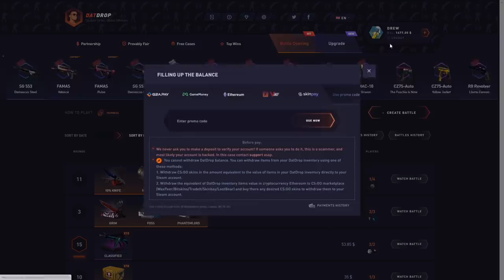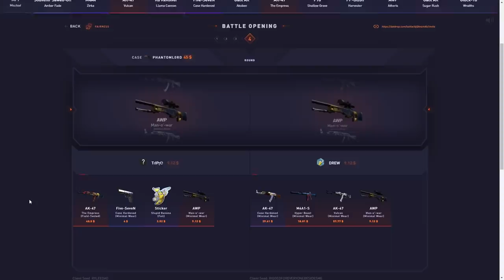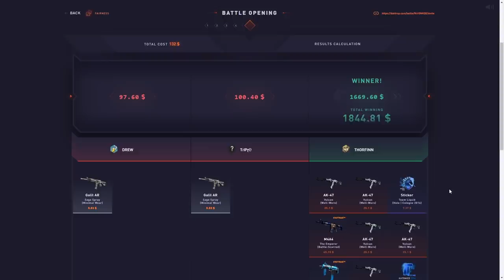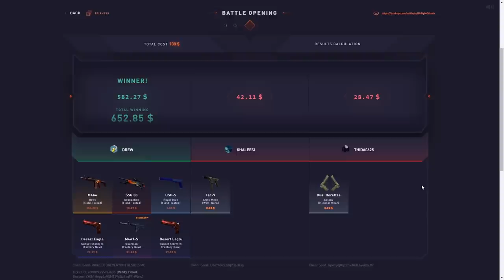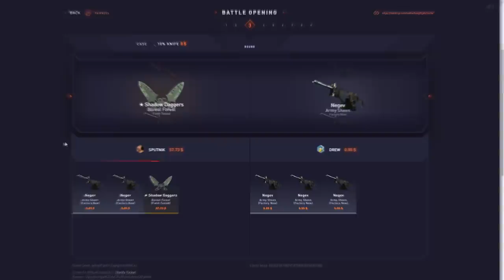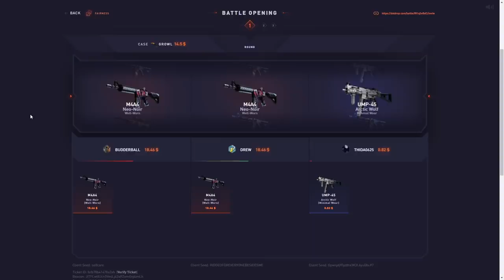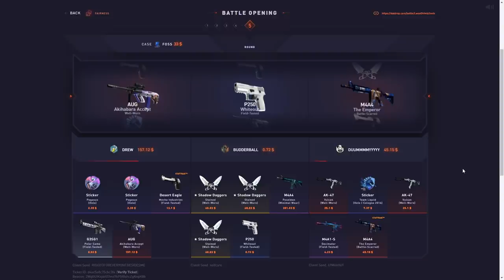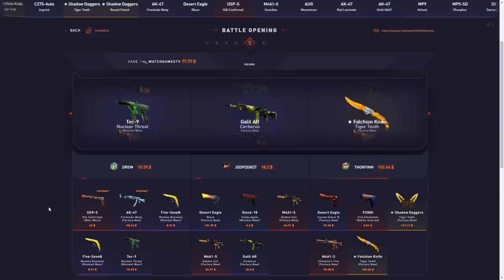He unboxed a TITAN HOLO?!